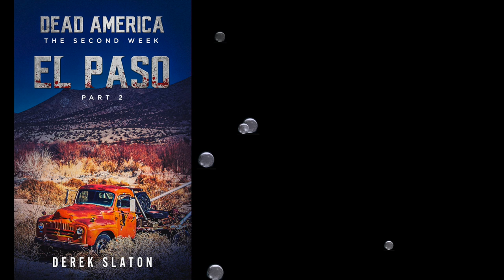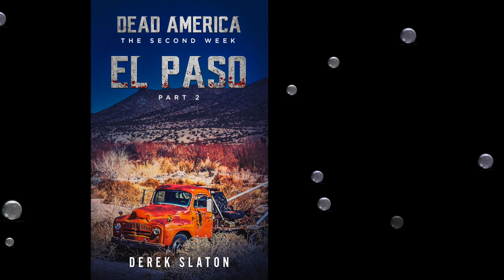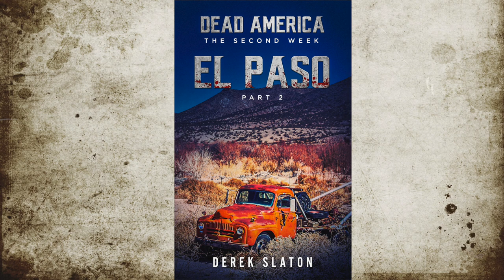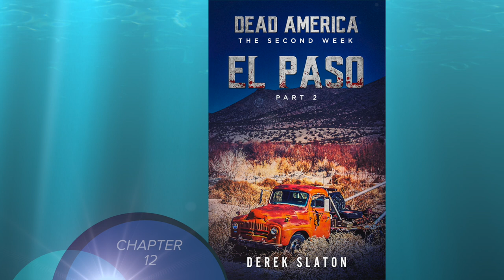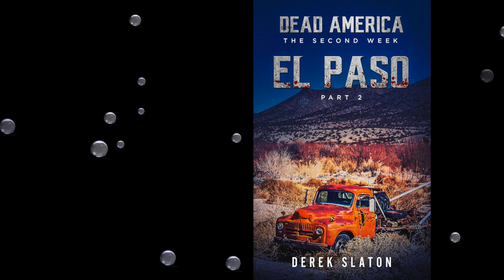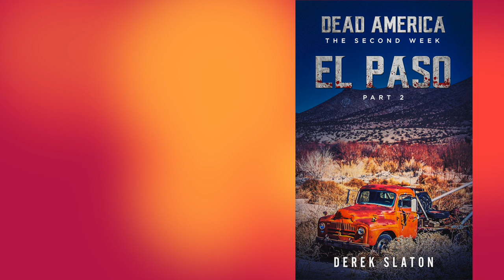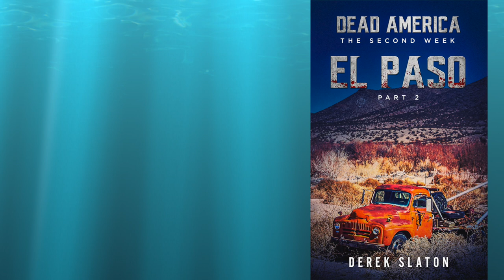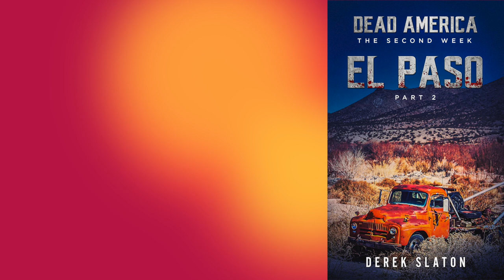14 Dead America - El Paso Pt 2 (Complete Horror Zombie Audiobook) Book 14 of 47 in Dead America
The longest running zombie audiobook series on Youtube Continues with El Paso - Pt. 2

New allies, a dire warning, and a deadly mission into zombie infested territory.

As Detective Rogers continues to build the town of Fabens into a self sustaining community, his supporters within the Cartel struggle to conceal its existence.

El Paso - Pt 2 is the fourteenth book in the long running Dead America series.

12.  Mississippi
13. Heartland Pt 2
14. El Paso Pt 2
15. Cincinnati
16. Heartland Pt 3
17. Nevada Caravan
18. Carolina Front Pt 4
19. El Paso Pt. 3
20. New Mexico
21. Portland Pt 2
22. Heartland Pt. 4
23. Heartland Pt. 5